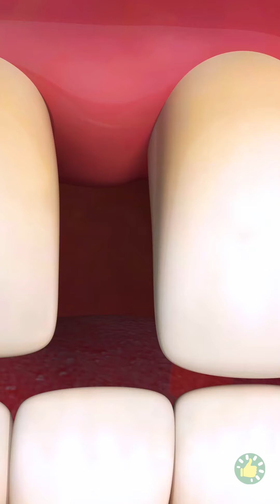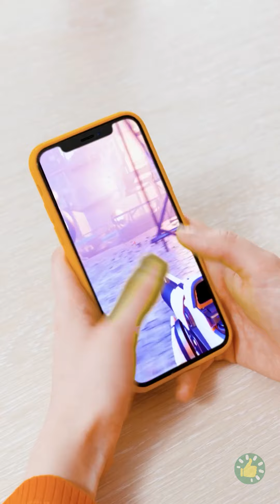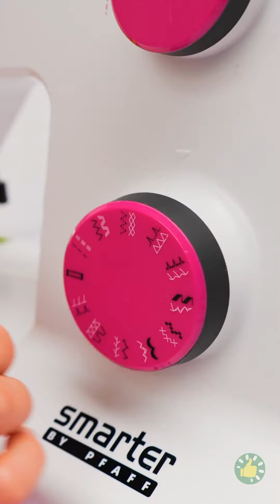حيل وأفكار مدهشة تنقذك من مشكلات عديدة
الطوابع الزمنية:
00:00 - عندما تعلق ملابسك بباب السيارة
00:10 - عندما تلتصق العلكة بملابسك
00:31 - إعادة تدوير الملابس